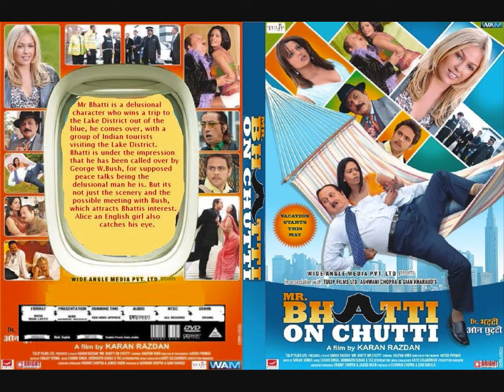Mr Bhatti On Chutti Lyrics - Mr. Bhatti On Chutti 2010) song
Mr. Bhatti On Chutti Lyrics - Mr. Bhatti On Chutti (2010) Full HD Song

Movie/Album: Mr. Bhatti On Chutti (2010)
Singers: Flexie Muse, Mika Singh
Song Lyricists: T.S. Jarnail, Dev Narayan, Rakesh Kumar (Kumaar), Tony Kakkar
Music Composer: Channi Singh
Music Director: Channi Singh
Director: Karan Razdan